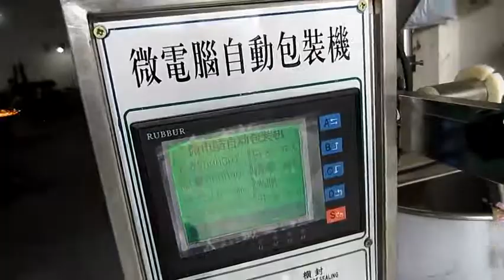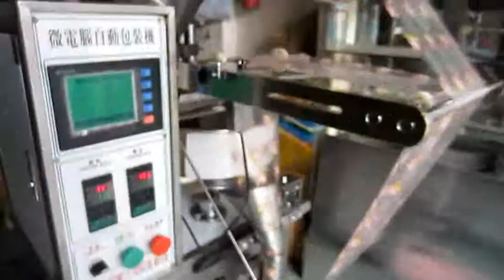vertical grain packing machine for seeds with electromagnetic on-off control máquina de embalagem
Feature:
1. this machine is featured with compact structure , stable , easy operate , convenient on repairing .
2. this machine adopts photocell control system , visual and understandable , accurate positioning , nice looking.
3. this machine can finish automatically all processes , from measuring , filling , bag making , date-printing and finished productions conveyance.

Optional :
1.SCM and step motor controller
2.Electromagnetic on-off control
3.Linked bags control device
4. Conveyor

Application
Suitable for packing puffed food , shrimp strip , peanut , cooked seeds , rice , seed , monoso dium glutamate , popcorn and other grain , strip and flake shaped solid material .

Our services:
B-On-site installation:
B-Technical support
and theprocedures.
The Seller should supply the quick-wear parts with the machine, to help the Buyer in further using. In the quality